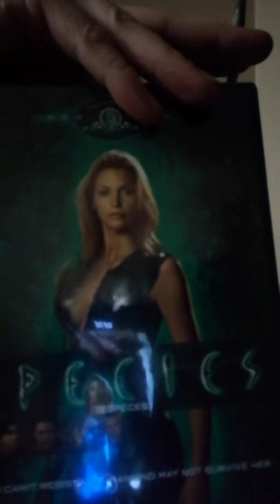Beneath The Gantry Episode 183- Species Intro